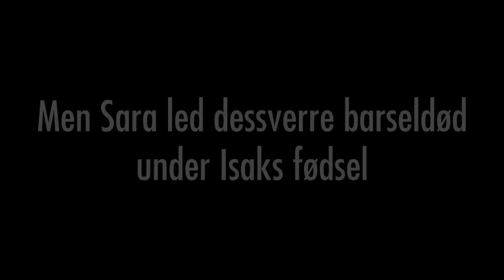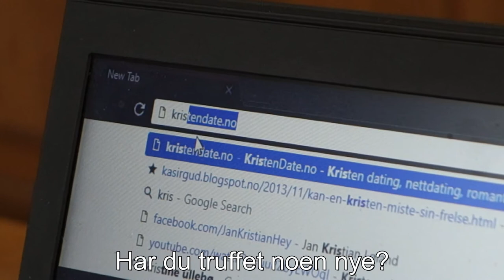Kristen på Ås 2: Abrahams Barn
Den mindre troverdige oppfølgeren til "dokmumentaren" om Abraham og Sara. Ble vist på revyen "Thorvald og Johannes Åpenbaring"